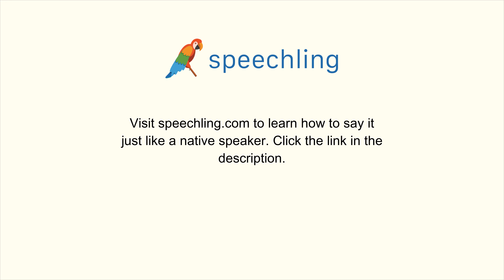"窓を開けてください。"の発音の仕方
男性コーチ
窓を開けてください。